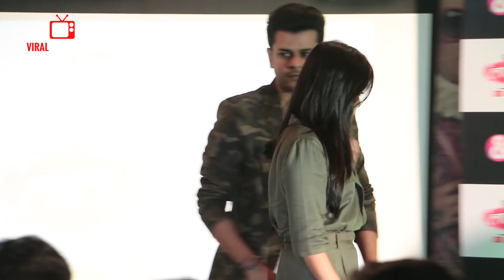UNCUT - Lal Ishq New Show Launch | &TV |Mahhi Vij, Priyank Sharma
Watch UNCUT - Lal Ishq New Show Launch | &TV |Mahhi Vij, Priyank Sharma